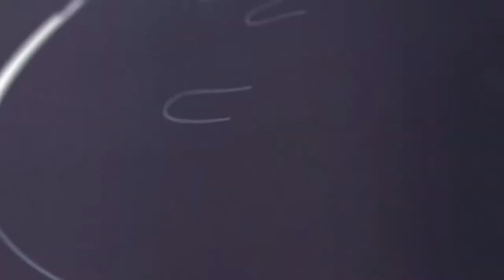Grippos - Overdosin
[Shot by @3vProductions]